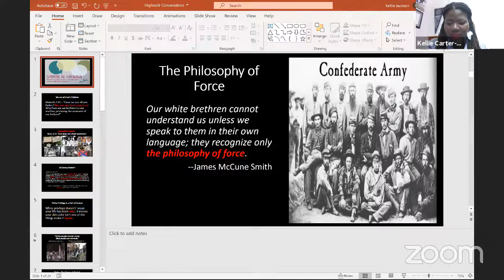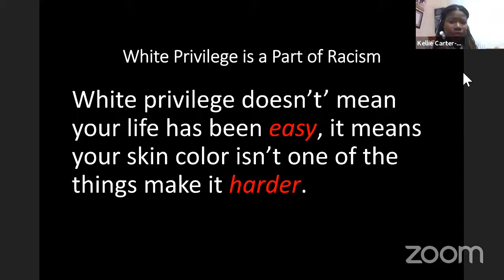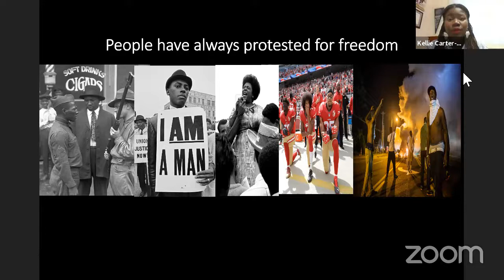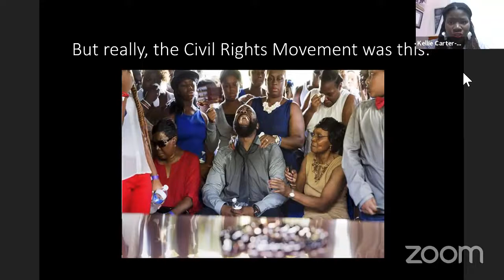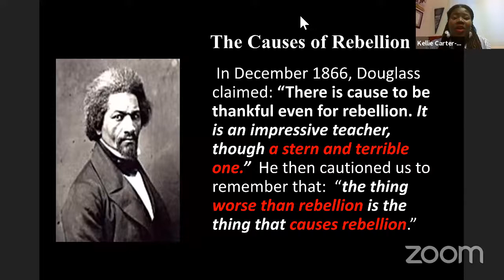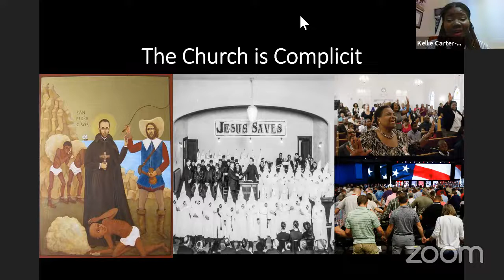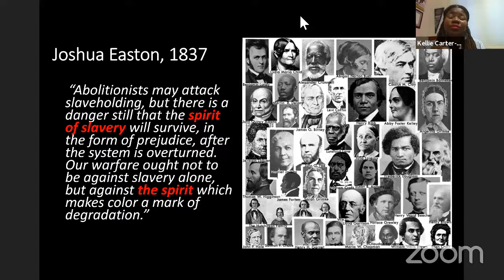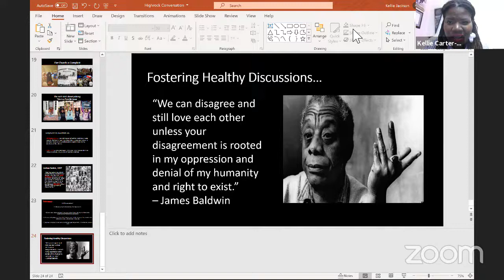Continuing the Conversation: Protest & Violence in the Current Moment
What do we do to make sense of the violence we see in the current cultural moment about protests? What does history have to teach us? Where is God in it all?

This is a recording of the June 16, 2020 webinar with Dr. Kellie Carter-Jackson, Assistant Professor of Africana Studies at Wellesley College, and author of Force and Freedom: Black Abolitionists and the Politics of Violence.